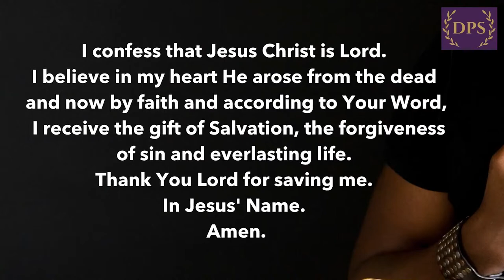6.18.23 - TPE Presents: The Gardner C. Taylor Distinguished Preaching Series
6.18.23 - The Preaching Experience w/Bishop J. Douglas Wiley
"The Theology of Three Trees"
Dr. Gardner Calvin Taylor